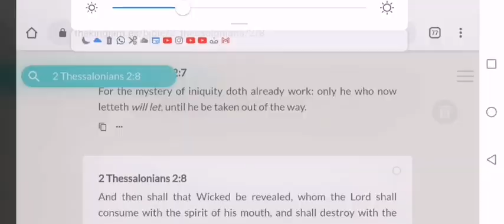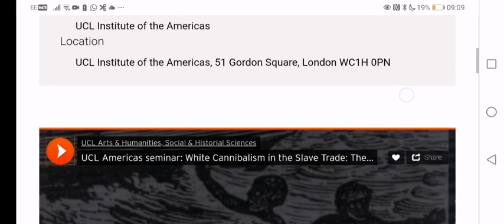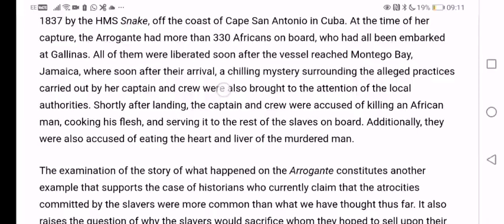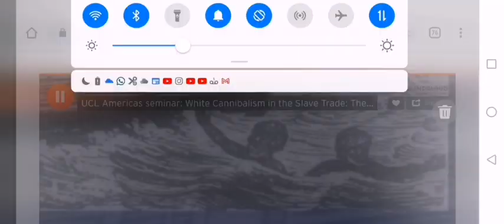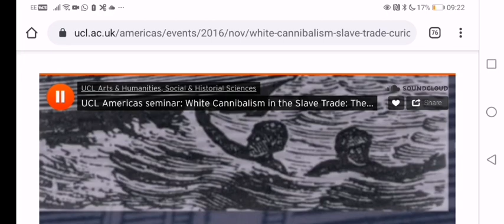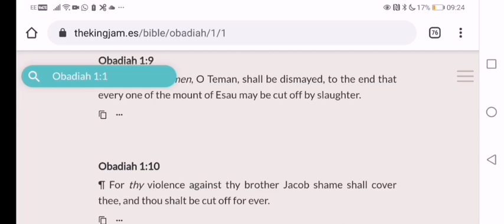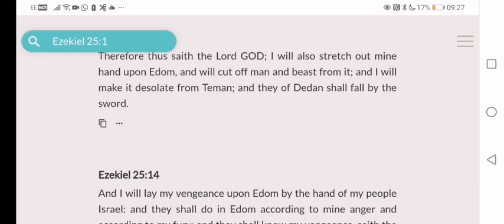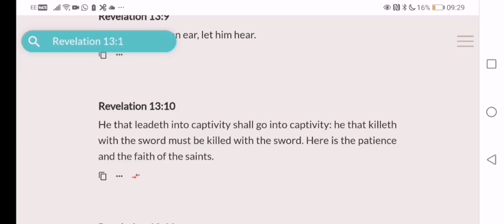White Cannibalism in the Slave Trade